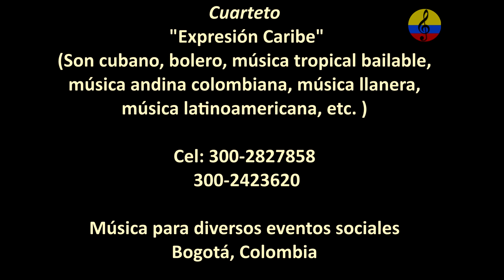Cuarteto Expresión Caribe, música variada para eventos sociales, Bogotá, 2022.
Imágenes de la presentación del cuarteto Expresión Caribe, evento realizado el jueves 27 de octubre del año 2022 en la ciudad de Bogotá, Colombia. Esta agrupación la conforman Rosni Portaccio Fontavo, voz senior, Esperanza Rincón en el saxo, Hernado Garavito y Manuel Antonio Rodríguez, quienes interpretan música variada para diversos eventos sociales en formato cuarteto. El repertorio es variado, incluye música romántica, música cubana, colombiana, andina, llanera, latinoamericana, tropical bailable, etc.